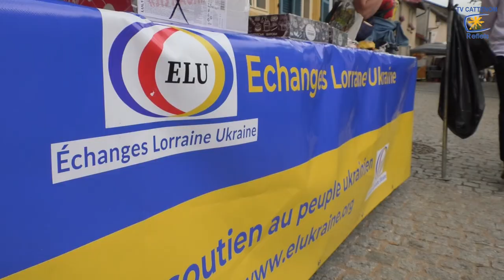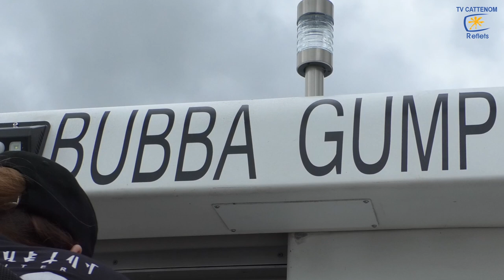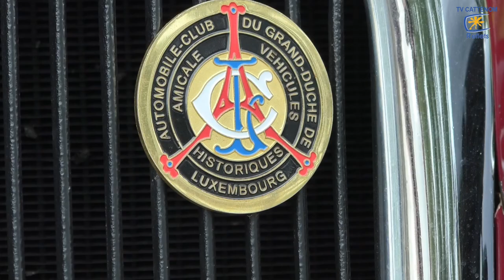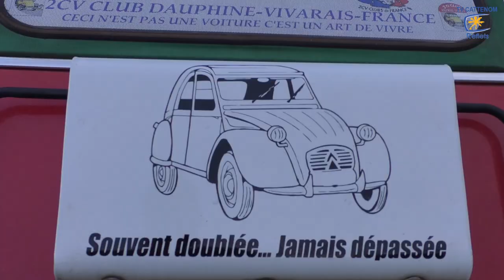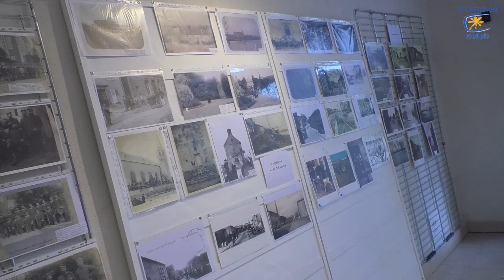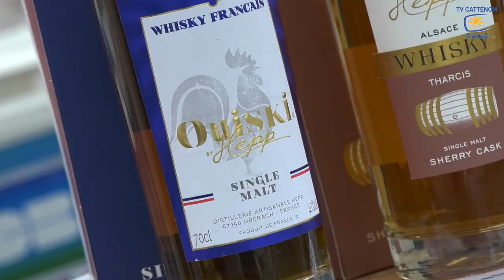Les Estivales 2 Cattenom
La 13 ème édition des Estivales 2 Cattenom c'était le 4 et 5 Juin 2022